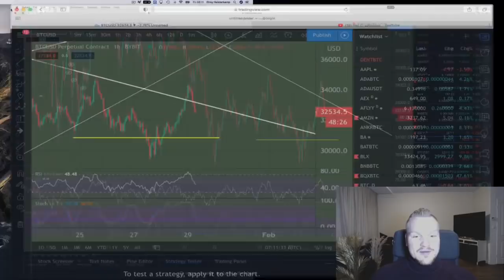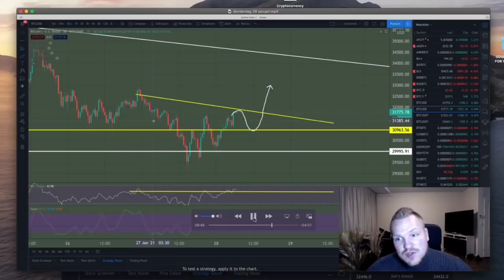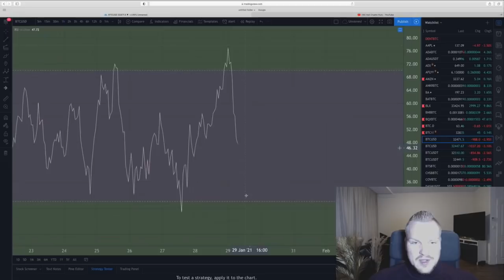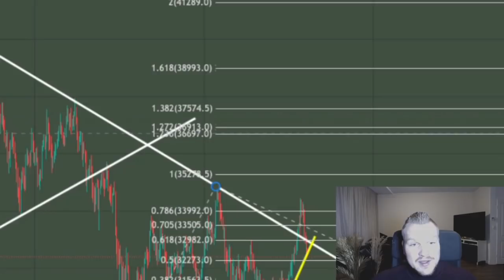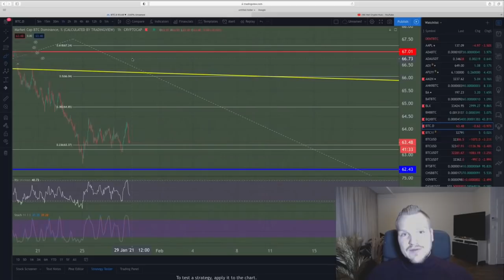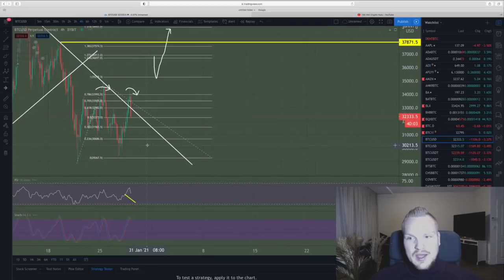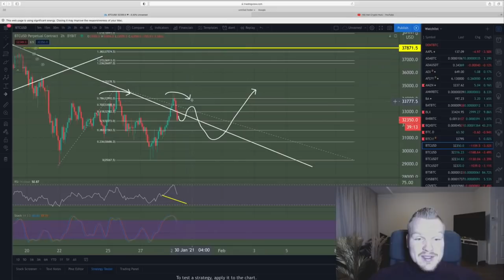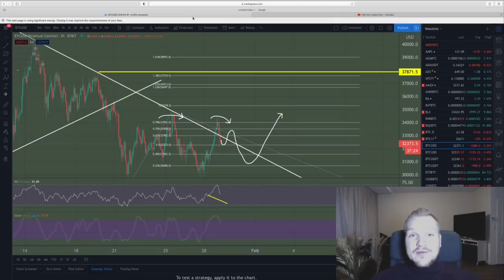BULLS! 'De bulls zetten door! Weet BITCOIN vandaag opnieuw te sluiten BOVEN de $34.000?'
In Koerskijken neemt Elroy van Het Crypto Huis de koers van Bitcoin (BTC) met je door. In de Technische Analyse geeft hij inzichten in de prijs van de grootste cryptomunt en geeft hij jou houvast om te traden.